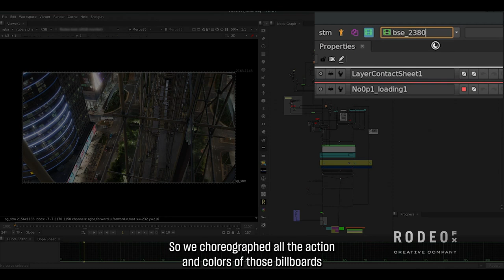Breaking Down the Breakdown - Shang-Chi and the Legend of the Ten Rings - Building Macau